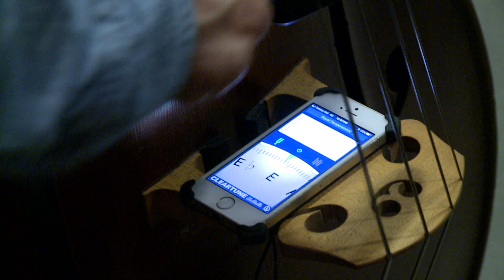Kulisszák mögött az A38 Hajón: Harcsa Veronika - Gyémánt Bálint Quartet 1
M2 Petőfi TV - 2019 február 12. kedd 23:00